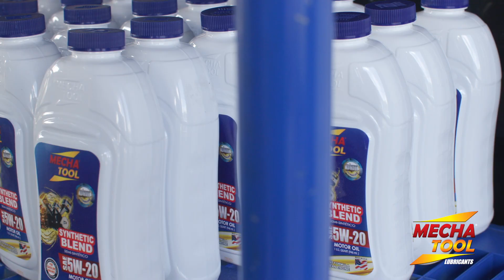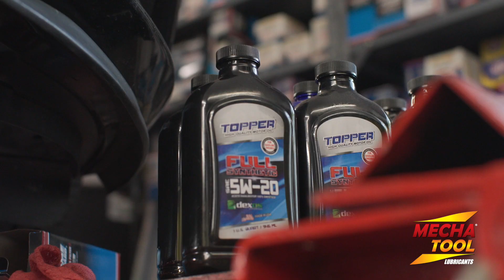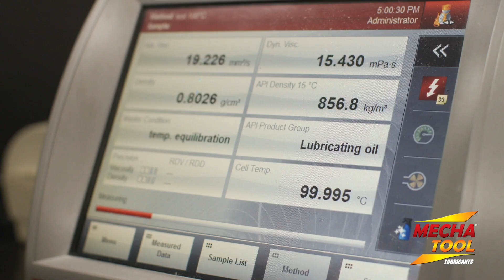Qué es Dexos 1 Gen 3?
La General Motors sigue mandando la parada cuando de calidad se trata. Qué implica su nueva certificación Dexos 1 Gen 3? Descúbrelo hoy en BeyondTheMachine